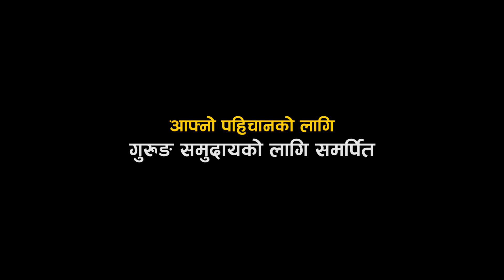Rodhi | The Pritam Gurung Show | गुरुङमा - तपाईं SHARMILA GURUNG लोकदोहोरी गायिका | Based on Society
rodhi presents
आफ्नो पहिचानको लागि
गुरुङ समुदायमा समर्पित

The Pritam Gurung show
with Sharmila Gurung
लोकदोहोरी गायिका
अदछ्य तमु कलाकार सघ नेपाल

Episode - 9
 १० कार्तिक   शुक्रबार २०८०

a Programme by team rodhi

manage by
Santoshi Gurung
Enah Gurung

camera
Khem Thapa Magar
Nawaraj khatiwada

edit
Mek Bahadur Thapa magar

Post Production
Rodhi Digital kathmandu 4956280

Direction- Producer-Presenter
       Pritam Gurung